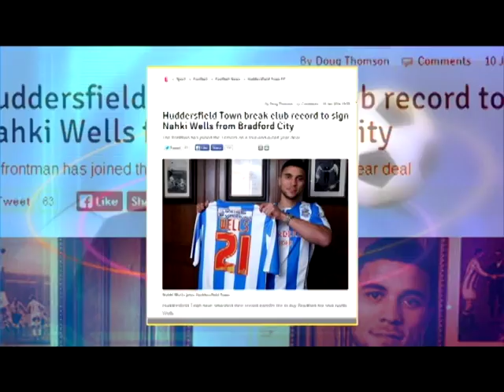Up Close With Colin Thompson - Nahki Wells - Segment 2